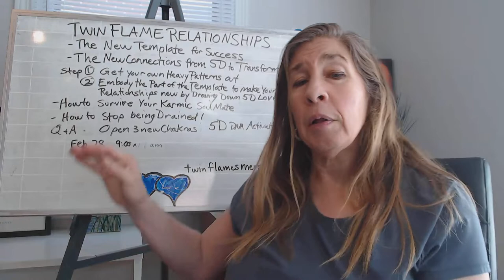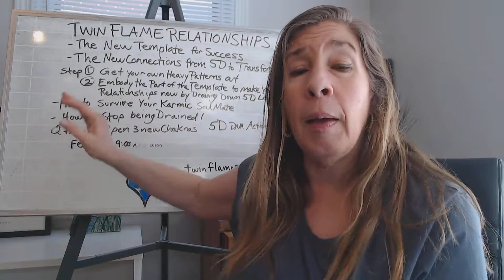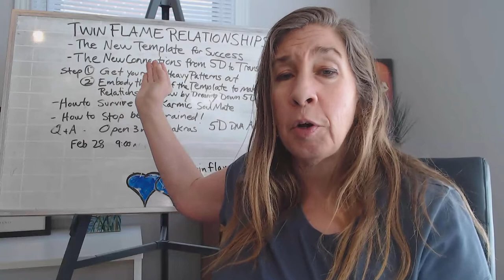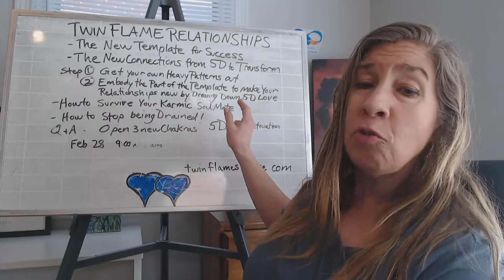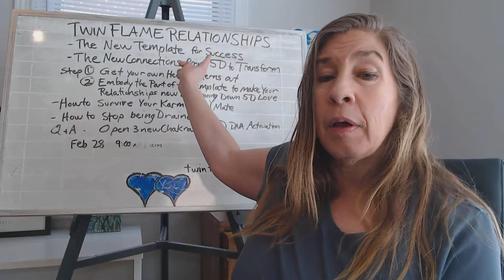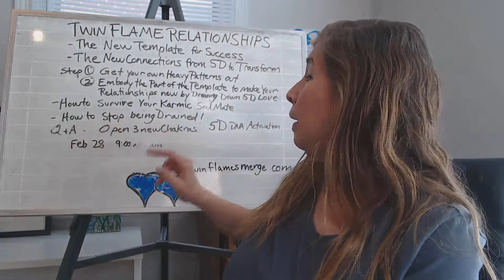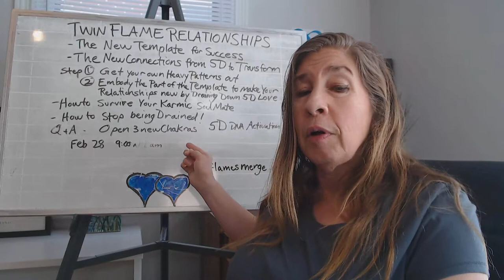HEART PAIN, PUSH PULL ENERGIES!! Soul Mates vs Twin Flames? That man is NOT your Twin Flame!